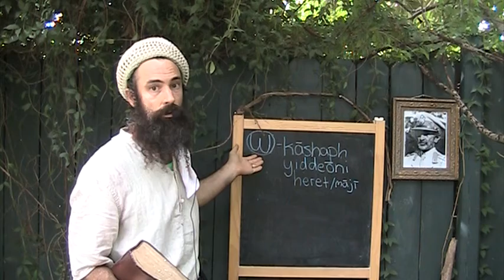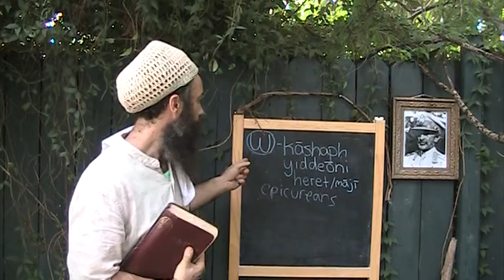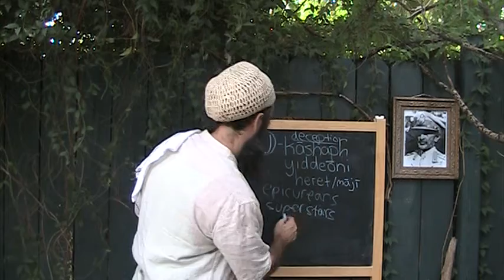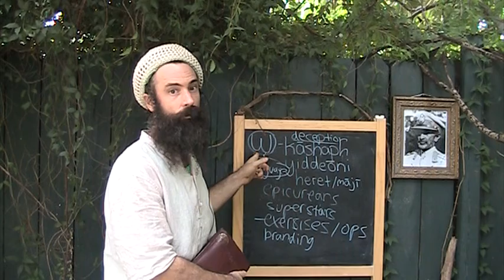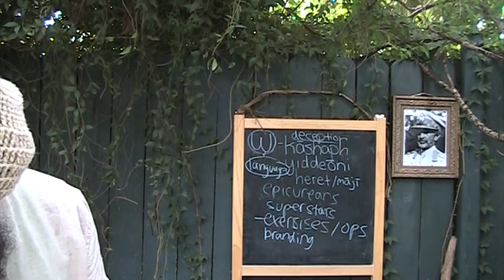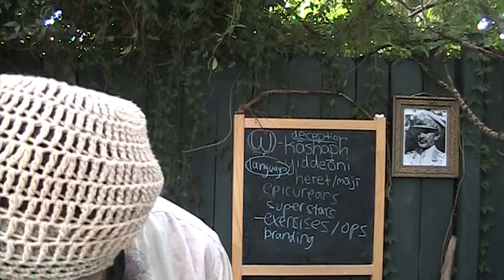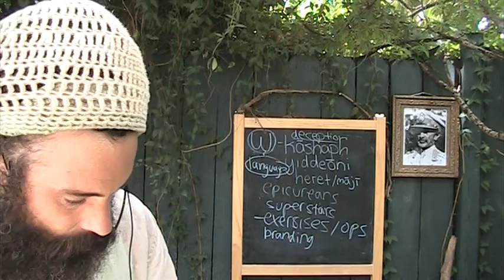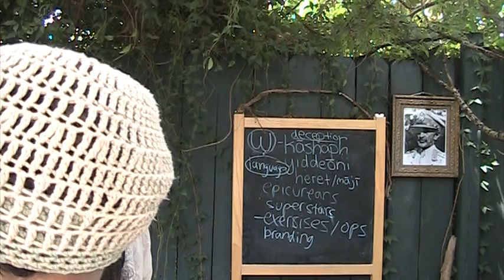witchcraft basics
rasreapsrasreaperrasrrebirth